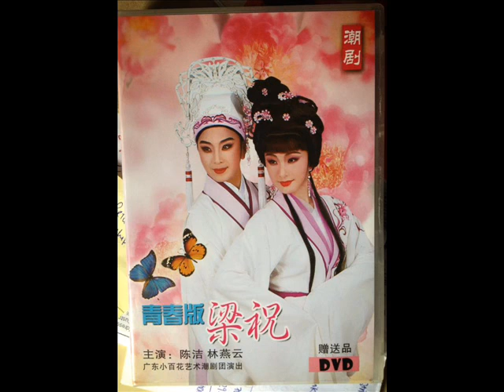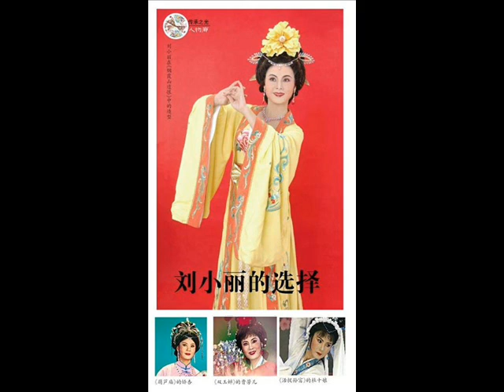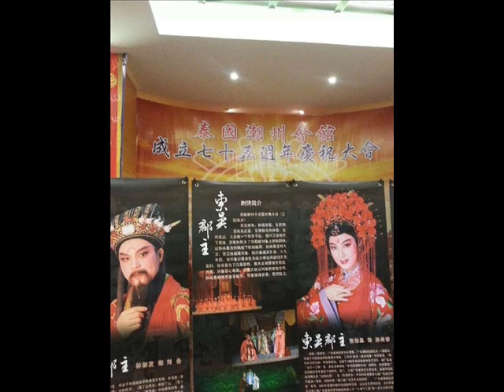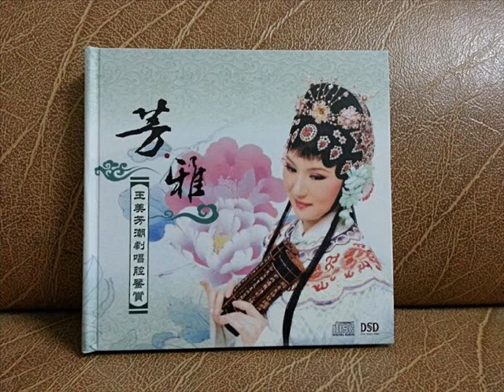仁宗认母 潮剧珍藏老唱片=90